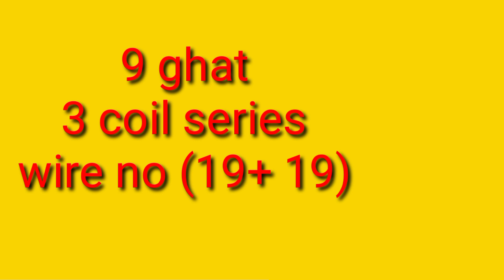Three Phase 25 HP 1470 Rpm Motor Automatically Rewindoing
আসসালামু আলাইকুম
যশোর ইলেকট্রিকের পক্ষ থেকে আমি প্রোপাইটার মোঃ জাহাঙ্গীর আলম স্বাগত জানাচ্ছি আপনাদের জন্য এসিআই টু এইচ পি 5 ডেলিভারি পাম মটরের ভিডিও নিয়ে হাজির হলাম এখানে ভিডিওর মাধ্যমে দেখানো হবে কিভাবে প্রথম থেকে শুরু করে একটি মোটরের কয়েল কিভাবে বানানো হয় কত ঘাটে কত পাক দেওয়া হয় তার সম্পূর্ণ বিস্তারিত তথ্য ভিডিওর মাধ্যমে দেখানো হবে
AcI _5Hp_5Delivery
How to Repair the 2hp 2Hp  motor. this electric motor repairing technical save lot of earn money on buying a new
this video is about the how to electric motor rewinding.